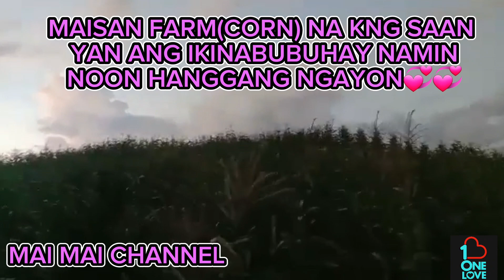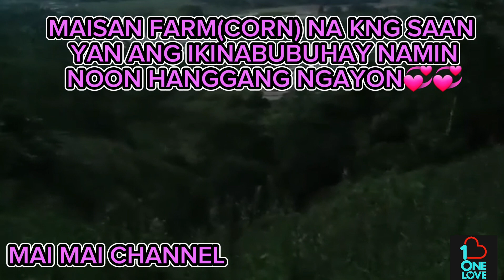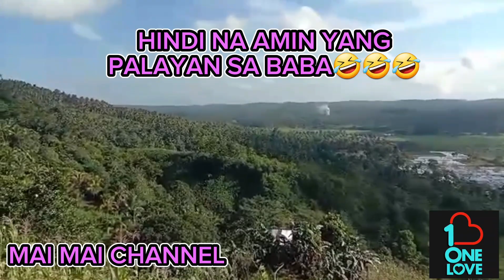Ang aming bukirin na my mais(corn) na ikinabubuhay ng aming pamilya/before and now💖💖